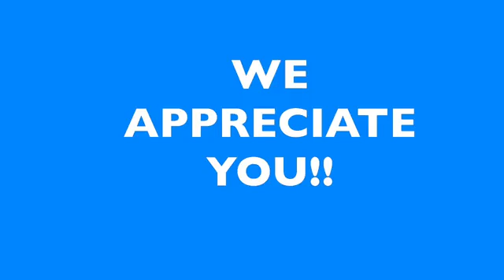02/20/22 02/20/22 Sunday Night: Main Service 🙏🏾♥️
Facebook- Free Gospel Deliverance Center of the Apostolic Faith